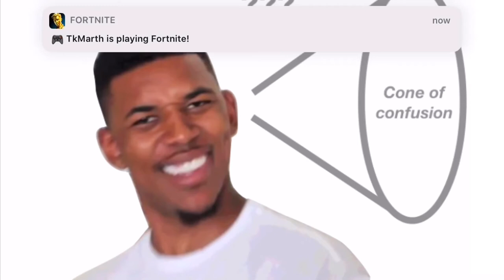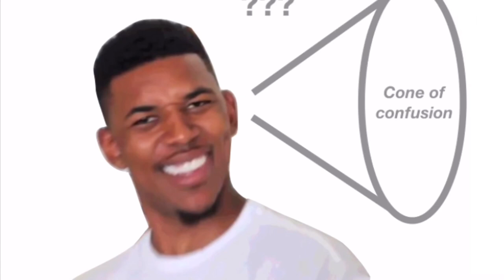Me Explaining What The Heck Is Going On Here